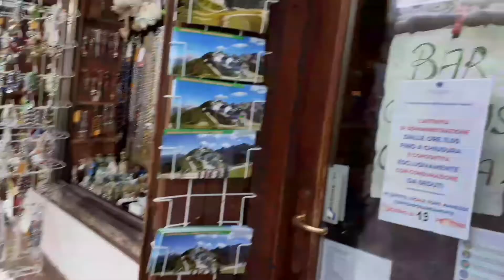Monte Lussari / Exploring this beautiful place.